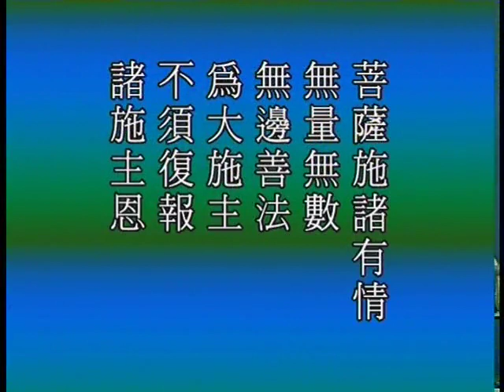大般若经3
大般若经